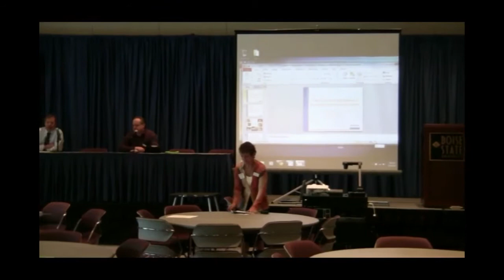Boise State, B Mobile Day 2012: Amazing Student Experiences, Environmental Studies, Christopher HIll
Christopher Hill reflects upon students experiences with mobile devices for an environmental studies service learning project.

App featured: Painting with Time: Climate Change.

To learn more about the Mobile Learning Initiative at Boise State, please